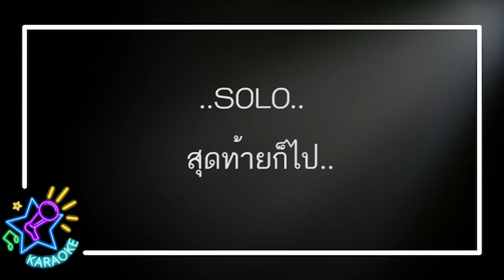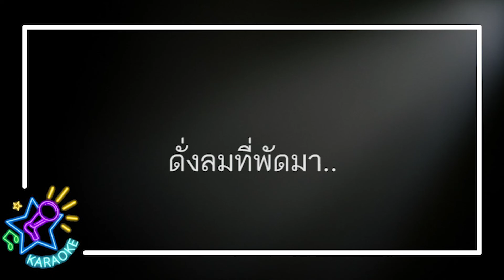วันนี้เมื่อปีก่อน (Today, Last Year) - Moderndog - (คาราโอเกะ Piano)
รับทำ Backingtrack